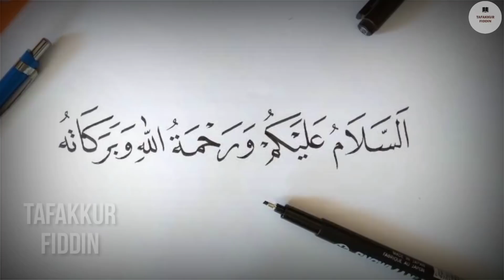KISAH NABI DAUD AS LENGKAP | part 1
Terima kasih semuanya sudah nonton video kita Dan bagiakan videonya yaaa. Supaya ada manfaat buat yamglain juga. Terima kasih.